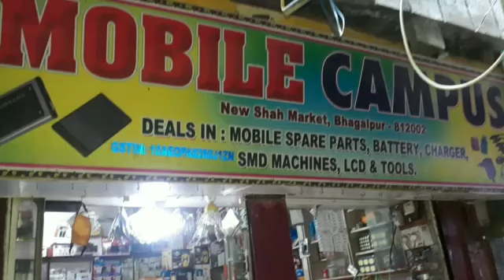تربیتی و اصلاحی اجلاس | مدرسہ عربیہ احیاء العلوم | ناتھ نگر بھاگلپور | News The Passion | NTP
A program organised by Madarsa Arbia Ahyaul Ulum Nathnagat Bhagalpur for women and girls. Lots of girls of nathnagar locality were present in the program. Some of them says such type of programs are very beneficial for them.